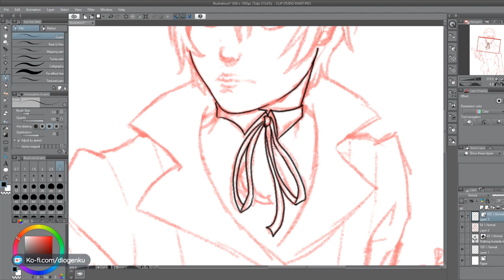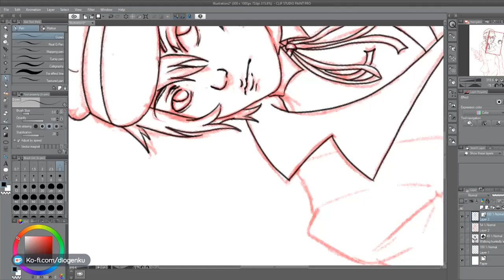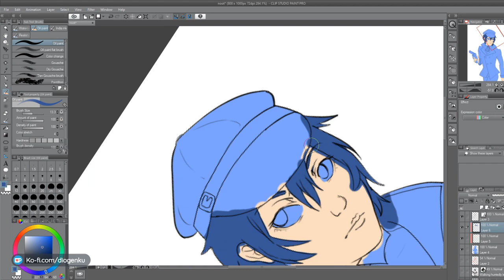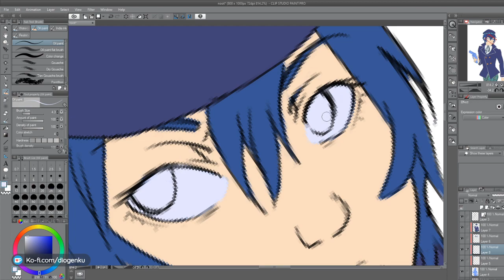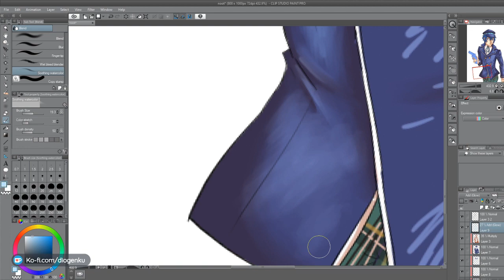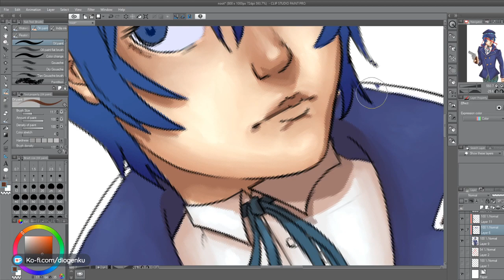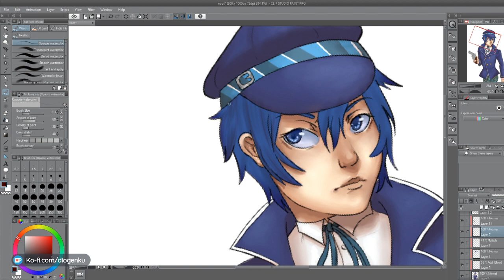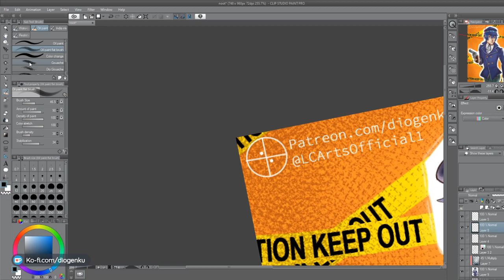➣ Naoto ➣ Persona 4 Speedpaint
It's been 1,000 years...

Sorry this took so long! this year I'd like to consistently upload one video a month. Thanks for supporting me!